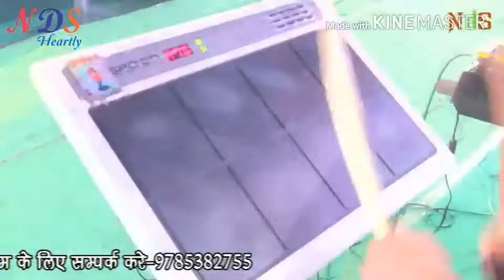Satguru Ra In Sahariya Me Aave Thandi Lahariya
RAJASTHANI BHAJANS BHAKTI GEET live